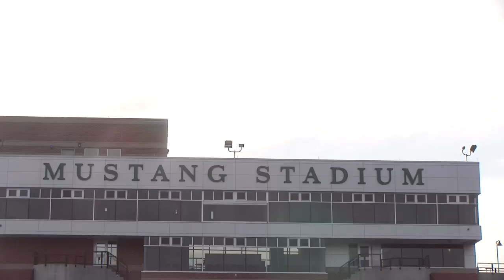2019 Stevenson Field Hockey Season Preview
Stevenson field hockey head coach Laurel Martin talks about the team's goals and keys to achieving them as they prepare for the 2019 season to get underway.